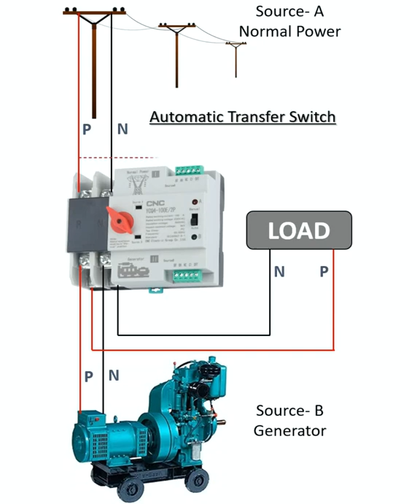Automatic Transfer Switch